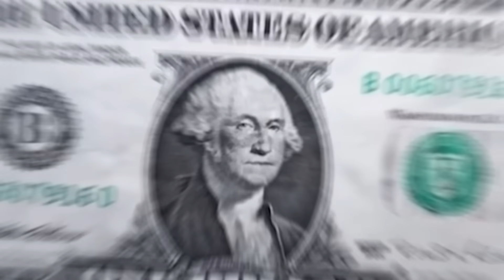50 Things You Can See Only Under Microscope!